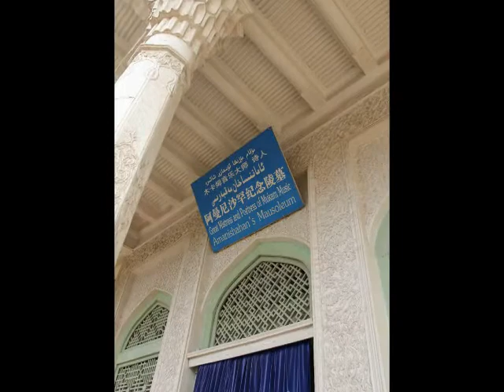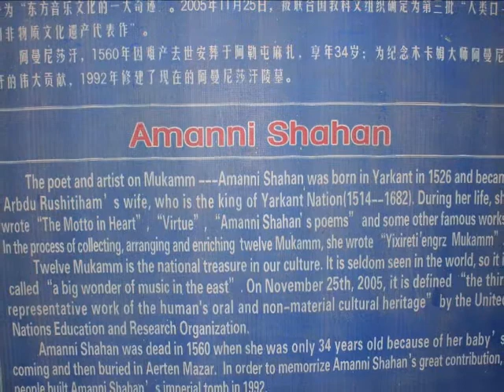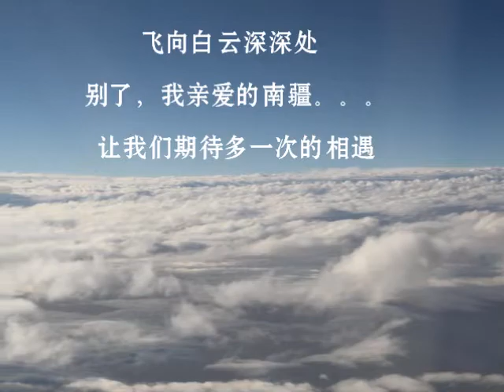Nanjiang -The Land and Its People (Part 2)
Nanjiang 14-18 September 2012